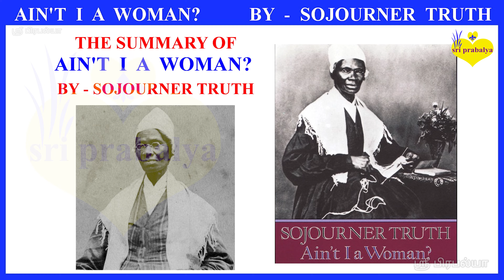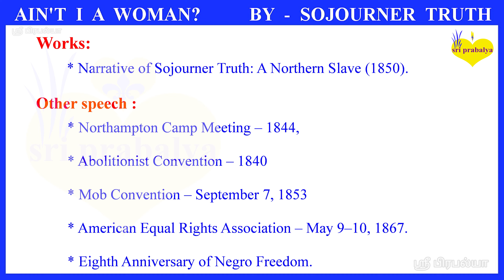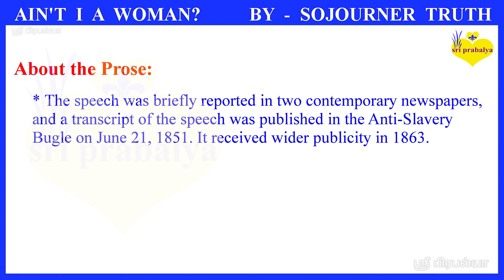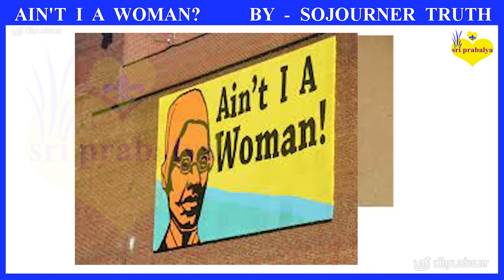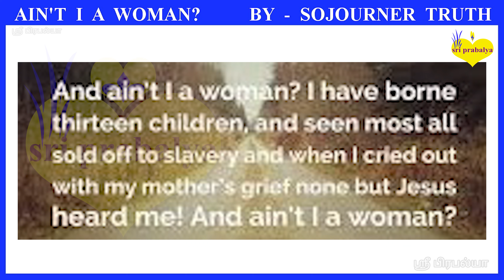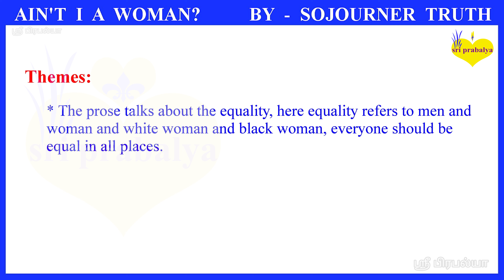AIN'T I A WOMAN? BY SOJOURNER TRUTH Summary in Tamil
This video contains AIN'T I A WOMAN? BY SOJOURNER TRUTH Summary in Tamil | AIN'T I A WOMAN? | SOJOURNER TRUTH